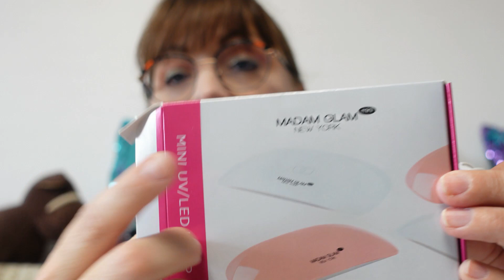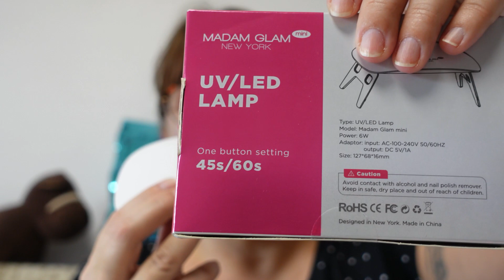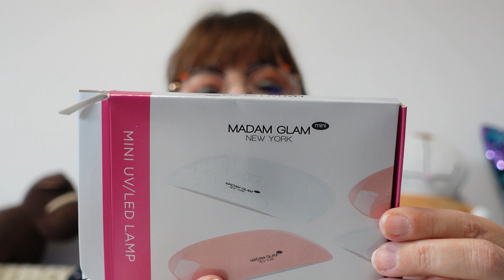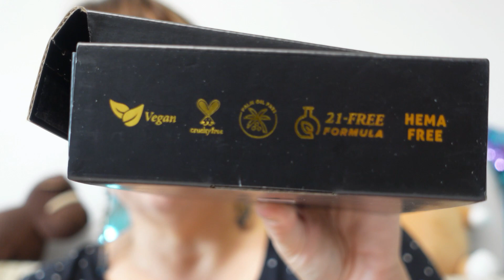HAUL VERNIS SEMI PERMANENTS MADAM GLAM / ON TESTE ENSEMBLE SUR MES ONGLES / QU'EST-CE QUE J'EN PENSE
CETTE NOUVELLE VIDEO :

Voici la nouvelle vidéo ... OUI UNE VIDEO EN COLLABORATION AVEC LA MARQUE MADAM GLAM NEW YORK. JE TESTE AVEC VOUS POUR LA PREMIERE FOIS CES VERNIS SEMI PERMANENTS SUR MES PROPRES ONGLES ET JE VOUS DONNE MON AVIS SANS LANGUE DE BOIS.

En passant par ce lien
à mettre comme code coupon promo au moment du paiement de votre commande.